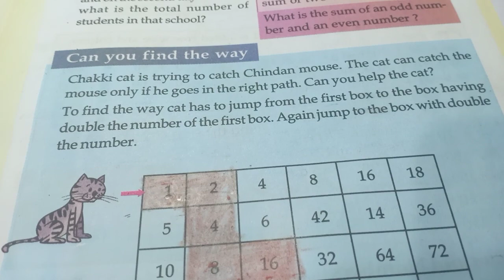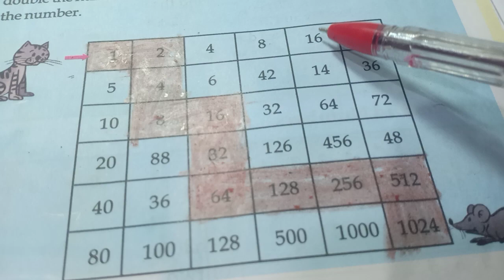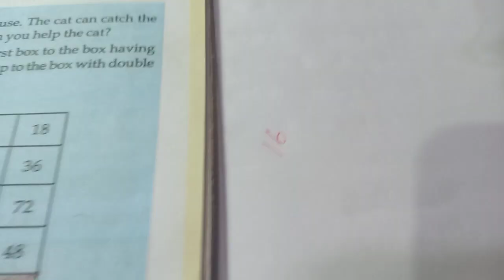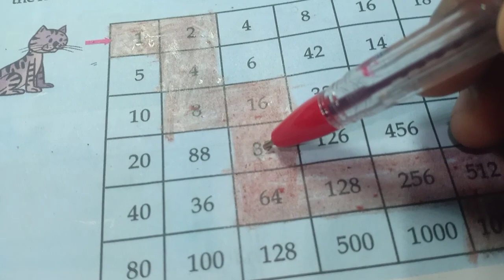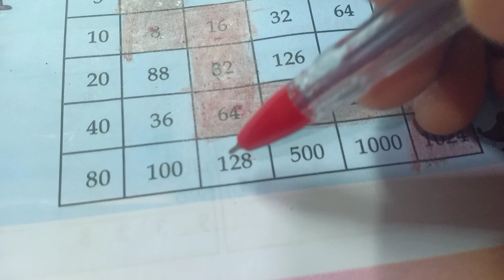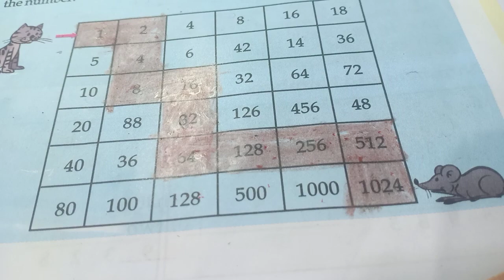Victers channel class 3 maths worksheet sep 15, std 3 today activities, std 3 maths unit 2 textbook.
std 3 maths unit 2